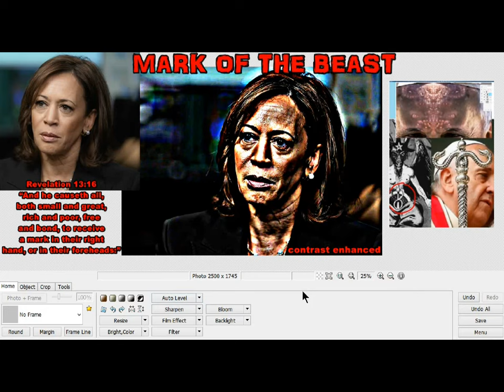ǨÄɱÄĽÄ ĦÄȒȒ!Ś ɱĄȒǨ ƠƑ ţȟȇ Ɓȇąşţ